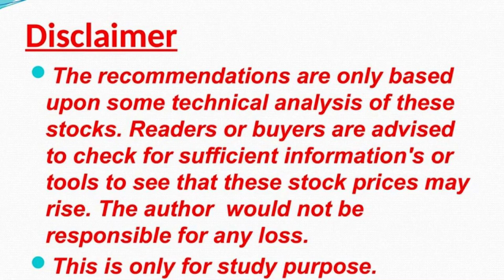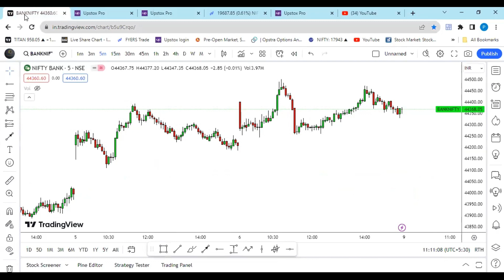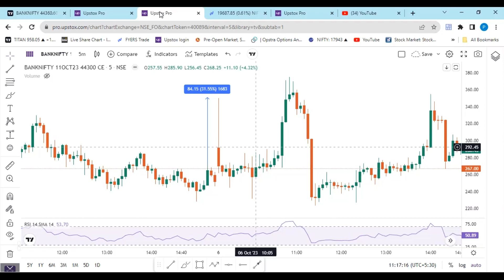Importance of AMO Order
Super Thanks / Can Share Monetary Gifts from below Link
rpy.club/st/LuWLcuSH14fe